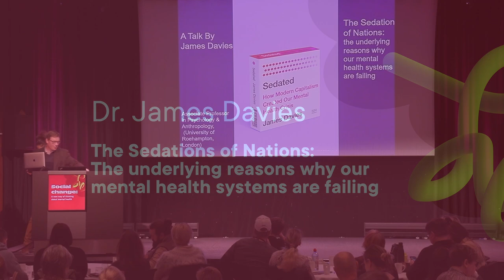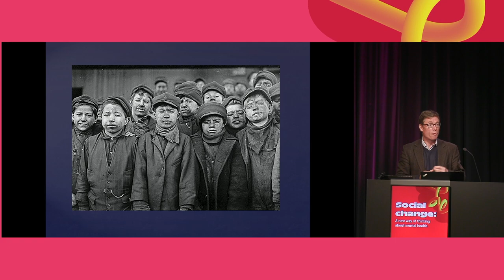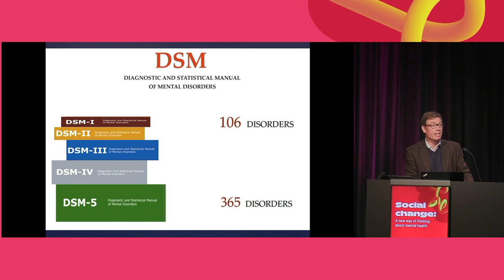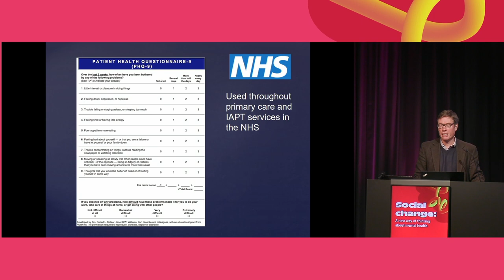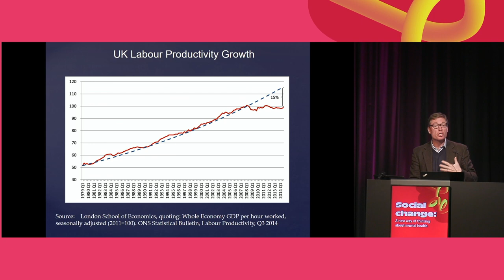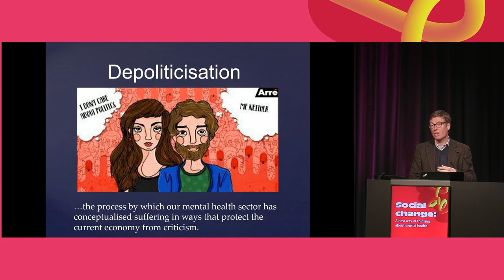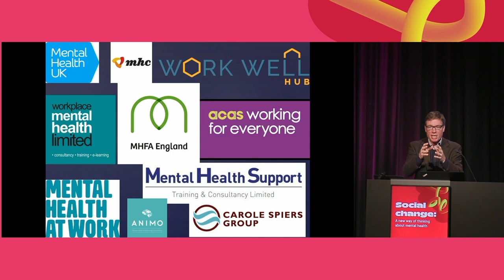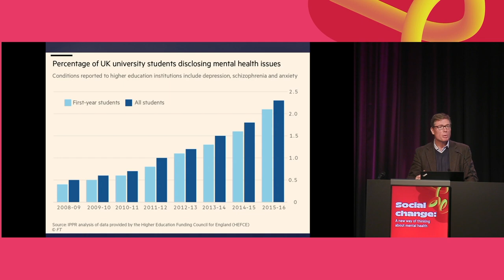James Davies – The Sedations of Nations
The Sedations of Nations: The underlying reasons why our mental health systems are failing

In this presentation, Dr. James Davies calls for major social and economic reform to tackle the crisis in poor mental health outcomes, revealing the political, corporate and economic motives behind the promotion of the medical model, which depoliticises, individualises, commodifies and pathologises our emotional distress – a model, while handsomely serving neoliberal aims and objectives, has presided over decades of worsening clinical outcomes.